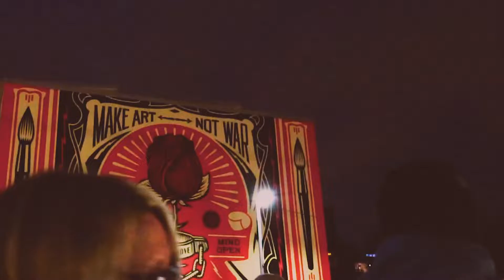Germany 2018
A video highlighting some of my favorite parts of the beauty in Germany and Austria from when I visited in March of 2018.